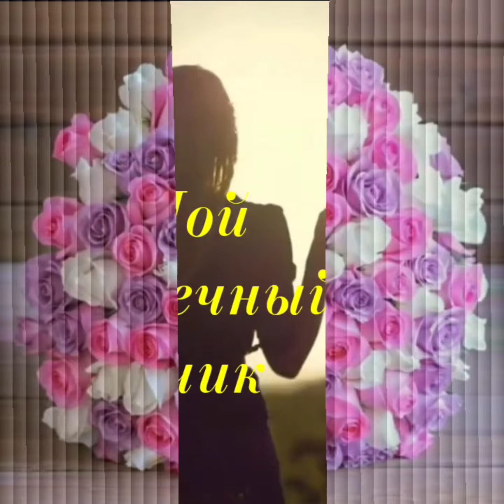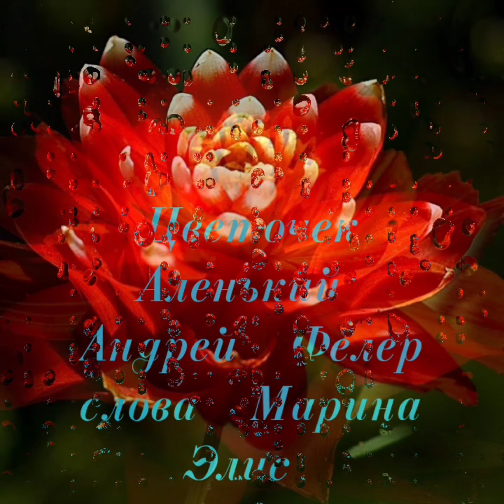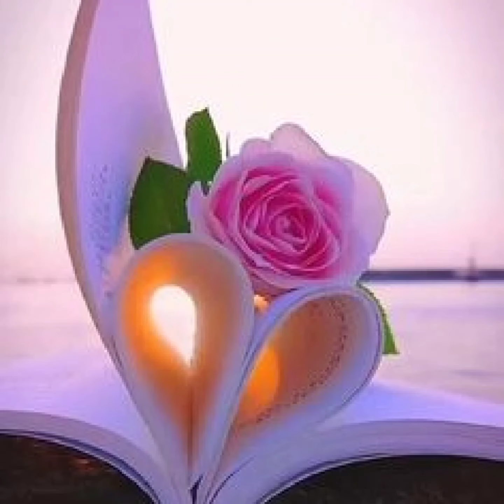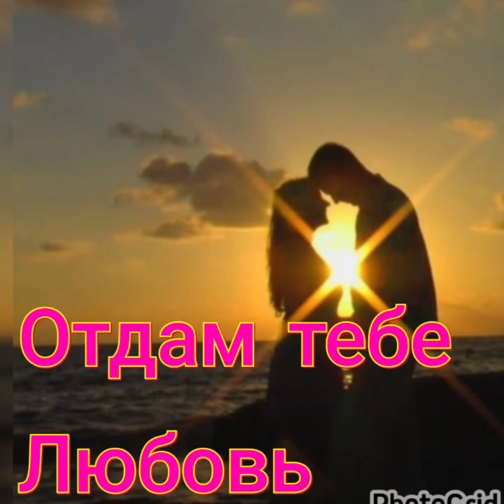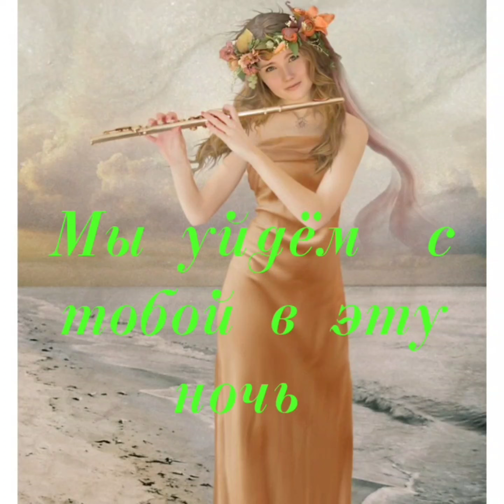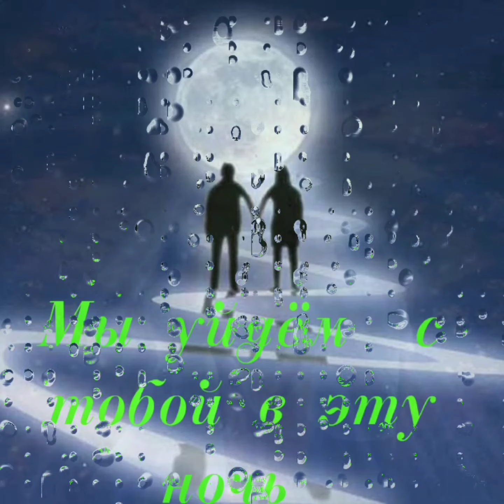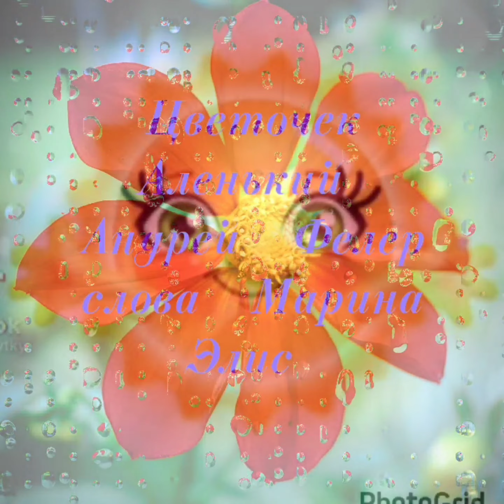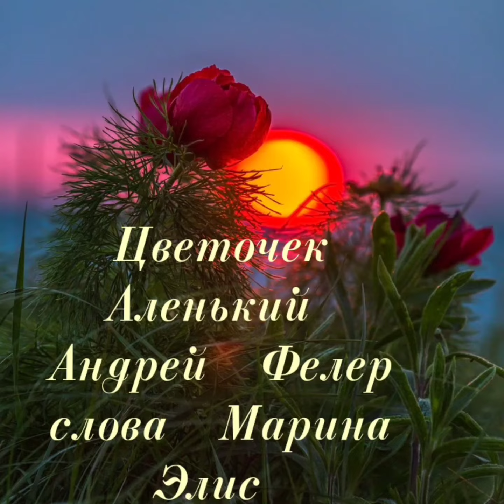Золотые хиты лучших исполнителей о любви ❤️